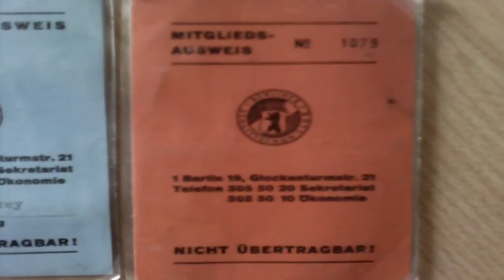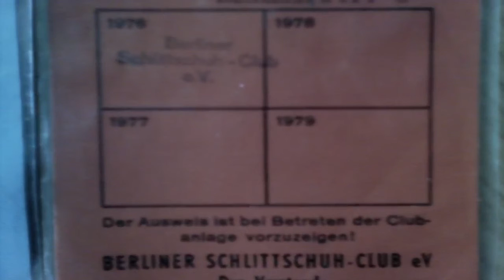Berliner Schlittschuh-Club -Alte Ausweise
Orig. Mitgliedsausweise  von74' 75' 76'